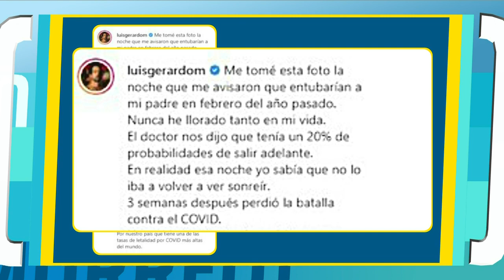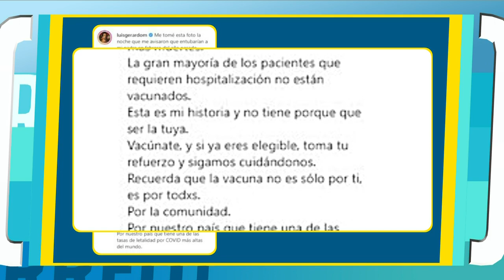Luis Gerardo Méndez manda contundente mensaje | El Chismorreo